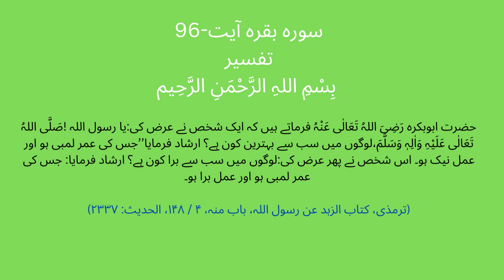Surah Baqarah Ayat 96 | لوگوں میں سب سے زیادہ جینے کی ہوس | Tafsir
SurahBaqarahAyat96(لوگوں میں سب سے زیادہ جینے کی ہوس )Tafsir